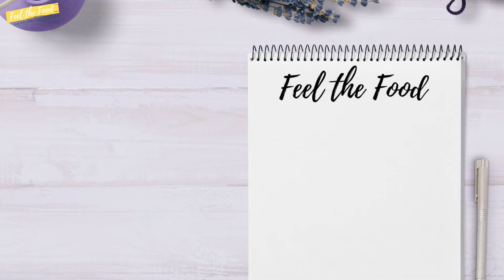ಕ್ಯಾರಟ್ ಚಿತ್ರಾನ್ನ |how to prepare carrot lemon rice |lemon rice with onion and carrot| feel the food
kannadarecipes lemonricewithonion andcarrot#carrotlemonrice

Recipe credit: Kavyashree M P

Dosa tawa
Dip bowl

Some personal choice
instant coffee powder(Made in India)
Shampoo i use